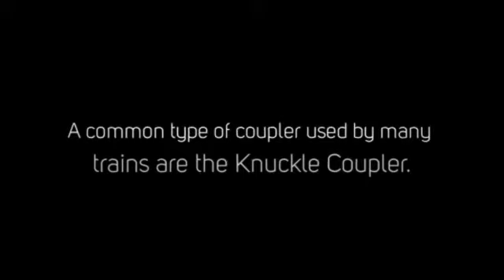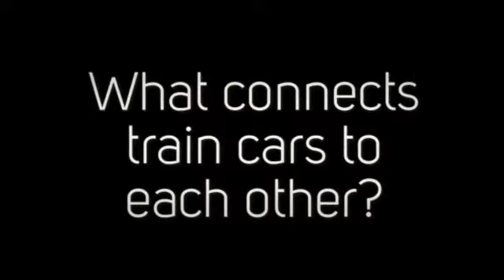Whittle WEBisode 18